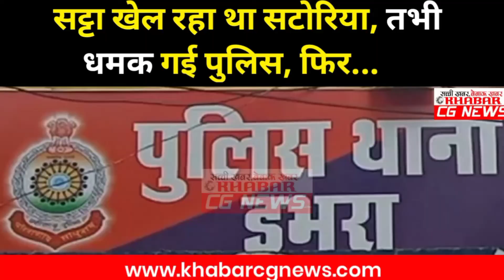सट्टा खेल रहा सटोरिया गिरफ्तार, जुआ एक्ट के तहत पुलिस ने की कार्रवाई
KhabarCGNews